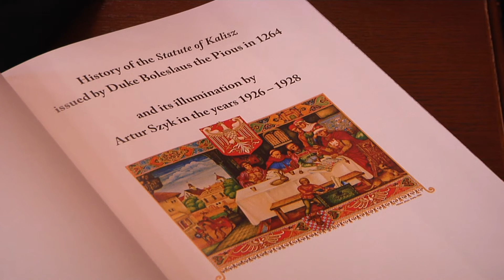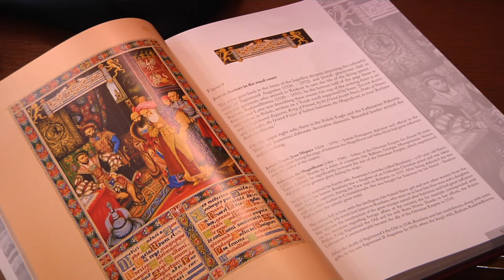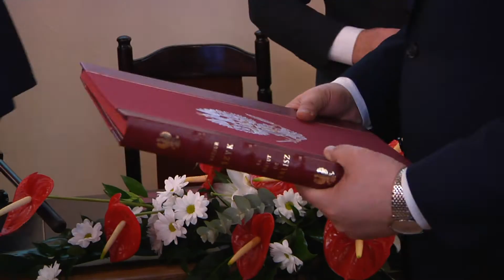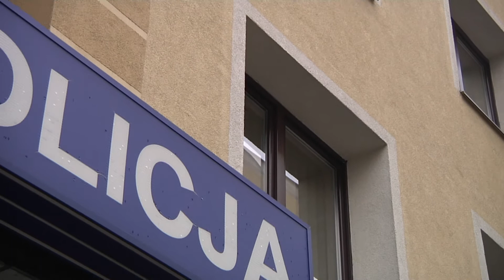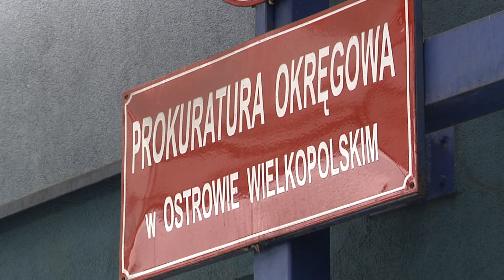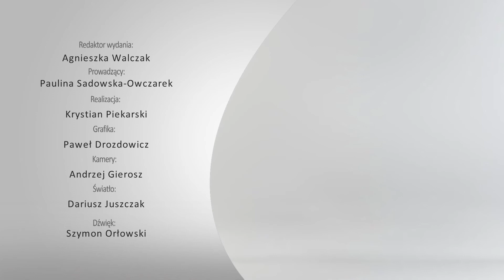1 grudnia 2017 - Magazyn Miejski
Magazyn Miejski rozpoczniemy od wizyty przedstawicieli korpusu dyplomatycznego w Kaliszu. Debatowali, poznawali walory miasta i uczyli się jak pokazywać polską tolerancyjność i otwartość. Wrócimy też do sprawy brutalnego napadu na młode małżeństwo z Kalisza. Zatrudniony przez nich Krzysztof Rutkowski twierdzi, że zatrzymał domniemanego sprawcę. Powiemy także dla kogo przygotowywana jest „Szlachetna Paczka”. Zaprosimy także na wernisaż.